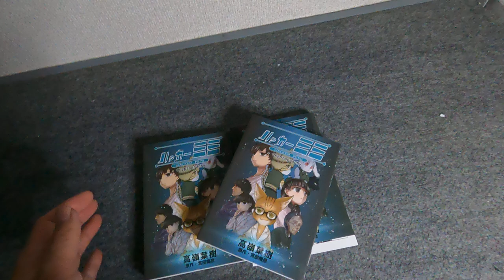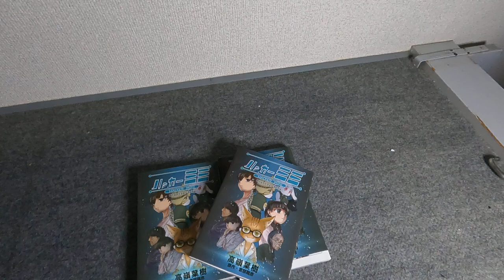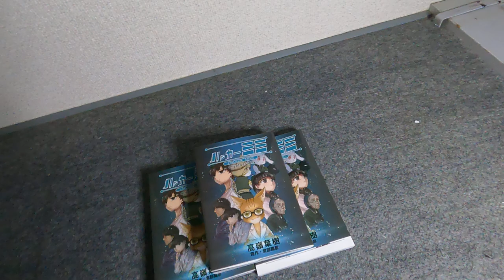【ミミ】サイン本が当たります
今のペースでは応募者全員に当たってしまいますにゃ…裏垢でも何でも構いませんニャ。